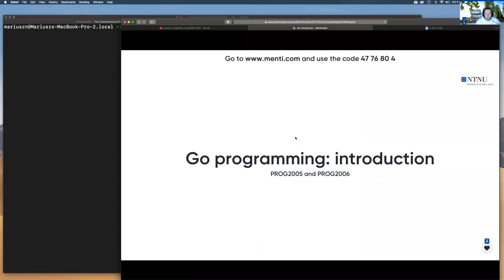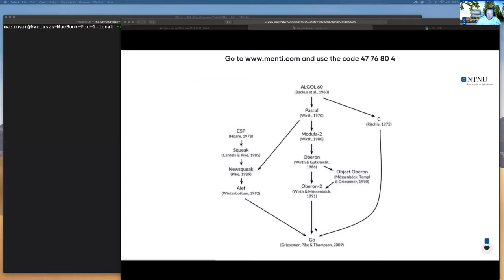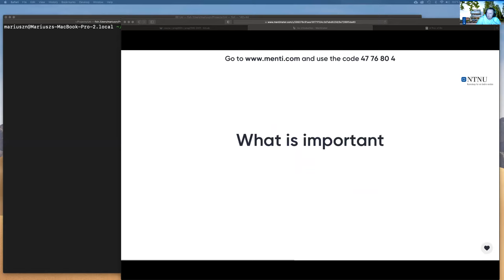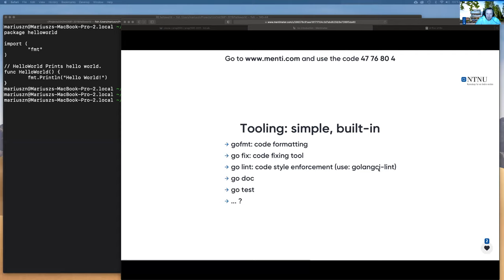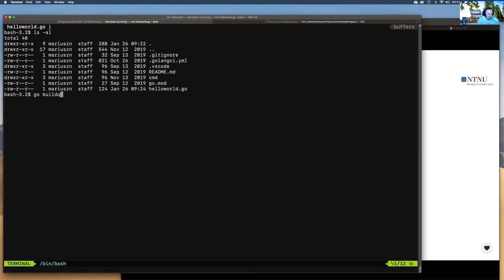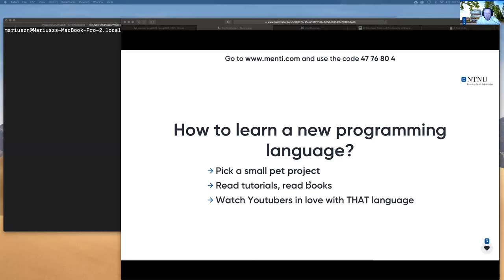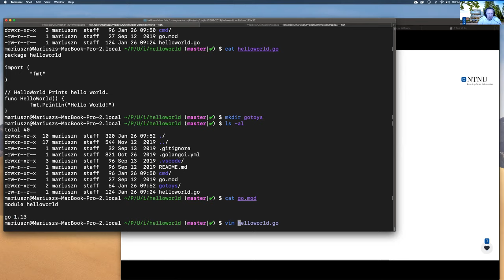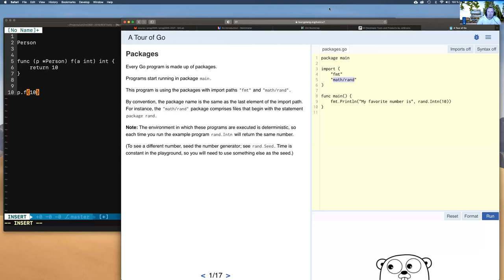PROG2005: Go programming - Introduction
PROG2005 Cloud Technologies
Introduction to Go programming language